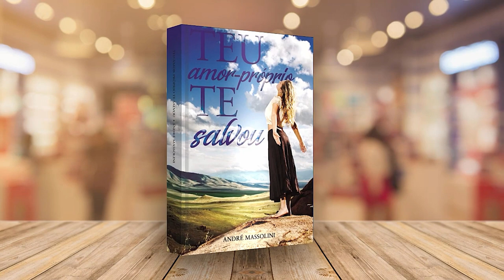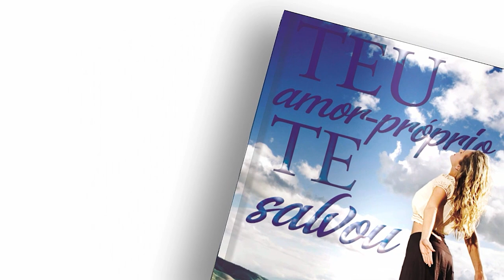Ejaculação precoce... E agora?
📮 ENDEREÇO:
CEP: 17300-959